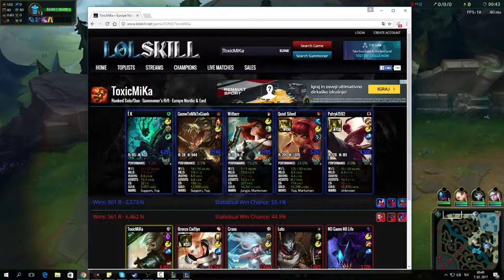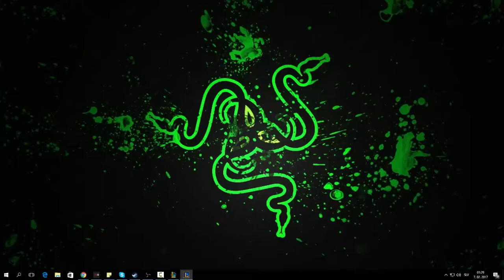MiKa | THE LEGENDARY SWORDSMAN | Level 1 to Challenger Episode 9